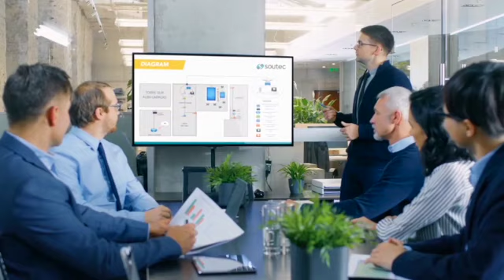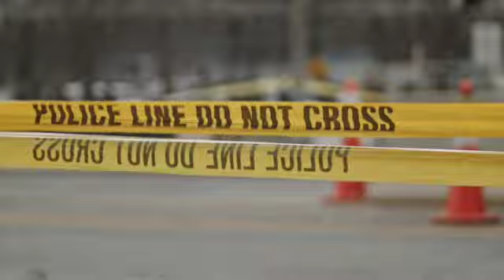L'affaire Ryan Poston : Une ex dérangée ( True Crime)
Aujourd'hui nous allons aborder l'affaire de Ryan Poston assassiné par une ex qui avait des problèmes psychologiques, et dont la jalousie lui a fait commettre le pire.

Bienvenue aux amateurs de True Crime.  🤓😎

Je me suis toujours intéressée aux émissions de Faits Divers. Parce que je pense que c'est important de se sensibiliser à ce qui se passe réellement autours de nous . Des fois ça évite de se retrouver dans des situations à risques. Et je pense que mine de rien cela peut sauver des vies . Nous sommes dans une époque particulière ou on ne peut plus laisser ses portes ouvertes . Je suis pragmatique, le but n'est vraiment pas de vous mettre dans une ambiance anxiogène, mais qu'on puisse échanger autour de cela et nous épargner les uns les autres .

🥸 Une pensée particulière à tous les enquêteurs en herbe comme moi, au plaisir de vous lire. En attendant prenez soin de vous. 😘❤️

Je filme avec mon téléphone Samsung S21 ou le S9+ Montage : Imovie quand j’utilise mon MacBook ou IPad Ou le logiciel filmora sur mon mobile ;)